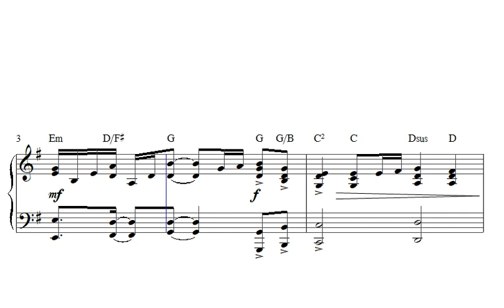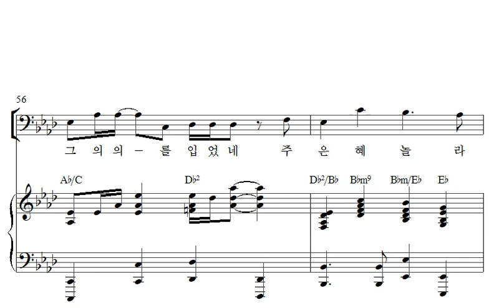7. 예수의 은혜 놀라워 (Captured by His grace) - 베이스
Words by DUANE NICHOLS, 조리나 역
Incorporating MOODY by DANIEL B. TOWNER